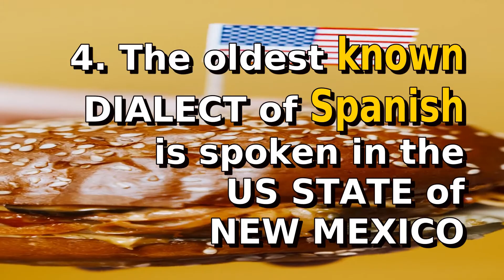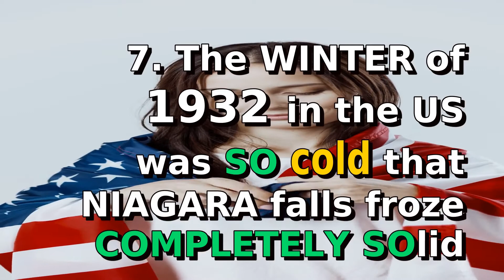Atilla the hun was a dwarf!? | 15 Pointless Facts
Did you know? People more likely to lie when texting and most likely to be honest face-to-face